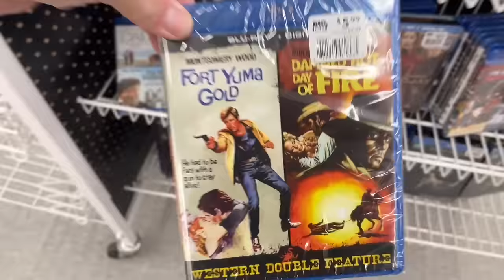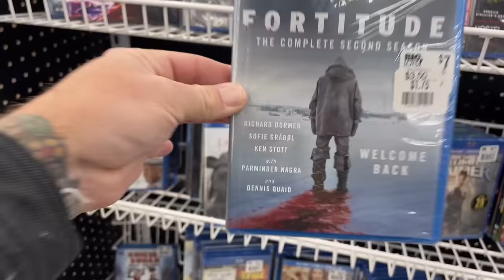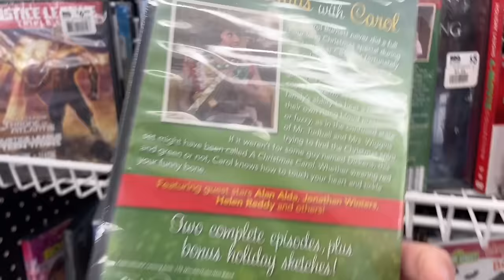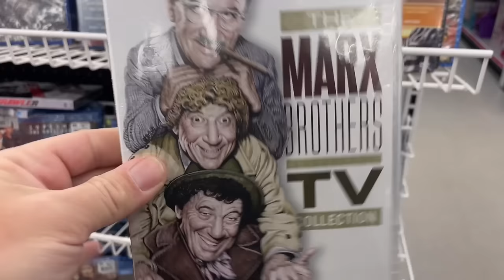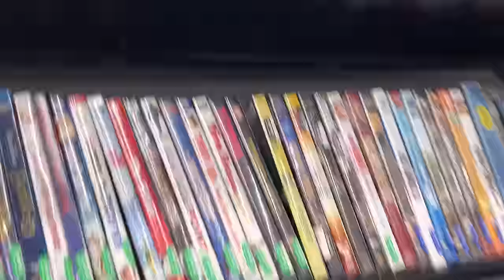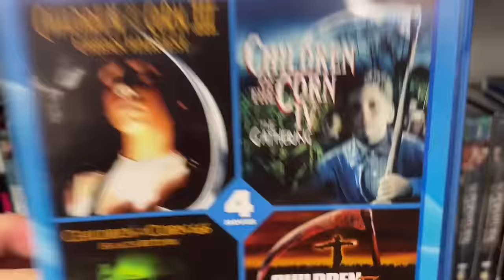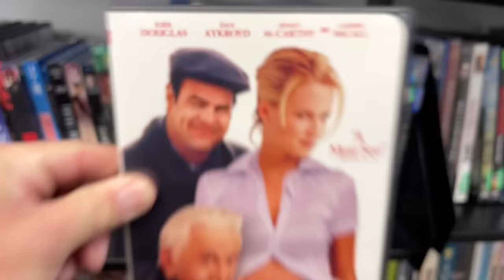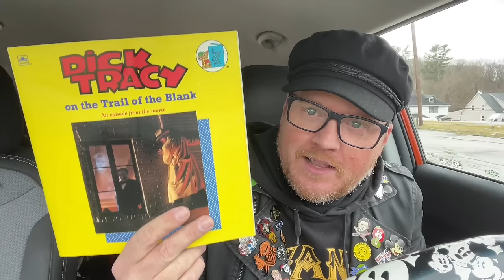Shopping, Thrifting, & Unboxing My Best Movie Haul Ever | Insane Criterion Collection Blu-ray Gifts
Filming Location:
•Big Lots: